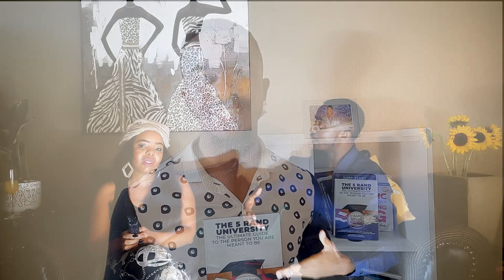CONFIDENCE | CAREER | MARRIAGE | DIVORCE | FEMINISM | TWITTER | Lebo Ramokgopa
In this exclusive interview, Lebo shares her journey of confidence, career, marriage, divorce, feminism, and Twitter.

She opens up about her struggles and triumphs, and shares her valuable insights on how to cultivate self-confidence, build a successful career, navigate a difficult divorce, and embrace the power of feminism.

This inspiring conversation is a must-watch for anyone looking to boost their self-confidence and gain wisdom on navigating life's challenges.

To schedule a FREE discovery call with TMP,